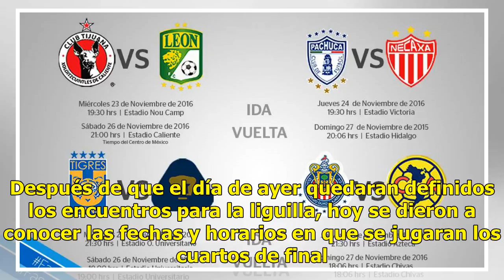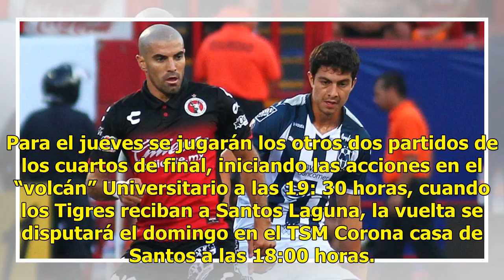Quedaron definidas las fechas y horarios de la liguilla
Empieza la parte crucial y más emocionante de la Liga MX en busca de un campeón. Después de que el día de ayer quedaran definidos los encuentros para la liguilla, hoy se dieron a conocer las fechas y horarios en que se jugaran los cuartos de final. Las acciones de la liguilla iniciarán con el Clásic...